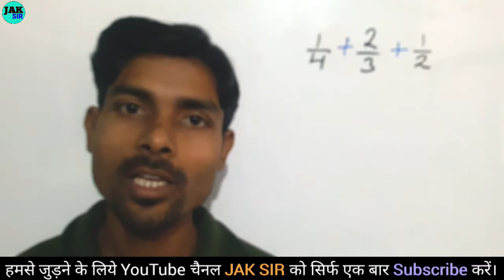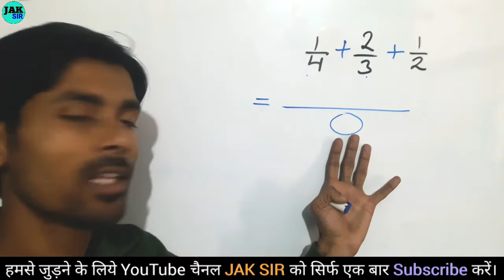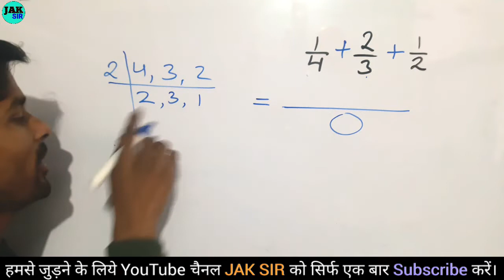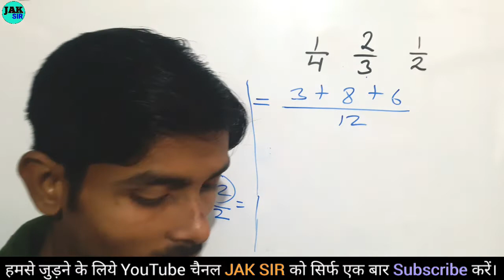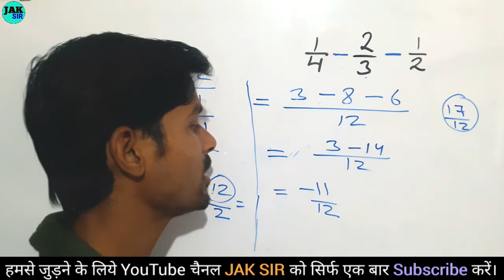भिन्न का जोड़ घटाव | bate wala sawal| jod ghatana | math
bhinn ka jod kaise kare,
 जोड़,
 bata par ke jor,
 bhag ke sawal,
 bhin ka jod,
 math ke sawal,
 जोड़ घटाव के सवाल,